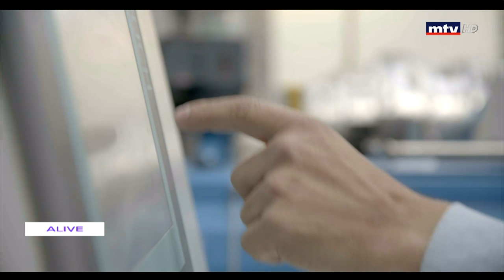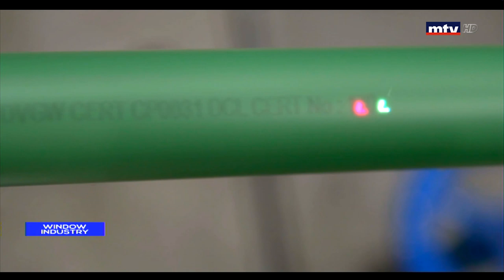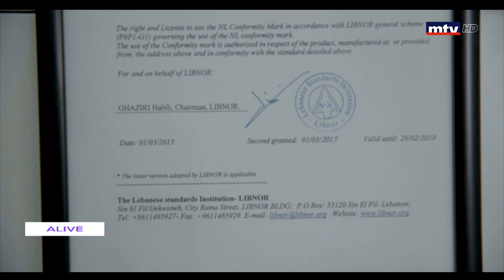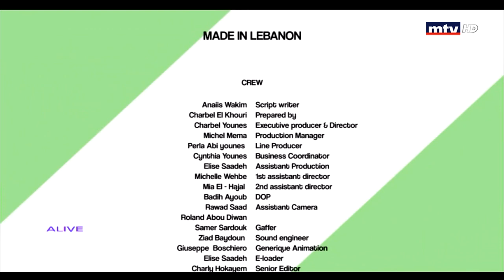Window Industry - 14/06/2019 - api Advanced Plastic Industries